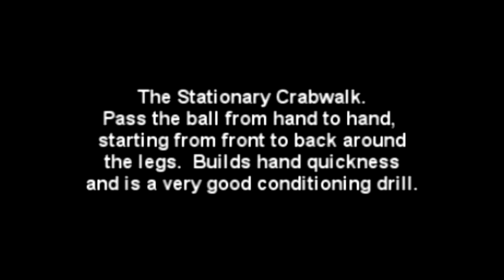Crabwalk Stationary Drill for Youth Basketball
This is a very good youth basketball ball handling / dribbling drill that can be used during practices to help develop the younger players ball handling skills.  Ball handling should be taught to every player whether they are a guard, a forward, or center -- all players need to have great ball handling skills to succeed in the game of basketball. and check out our database of over 500 video clips, and over 200 handouts for Youth Basketball Coaches, Players, and Parents!